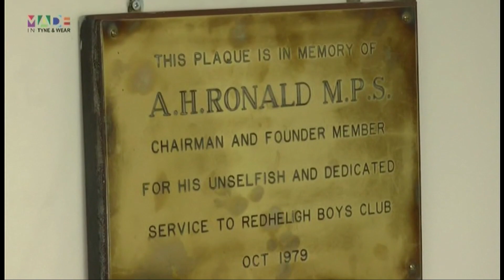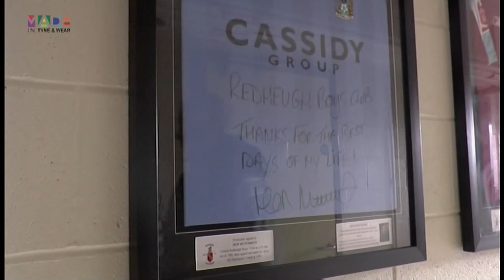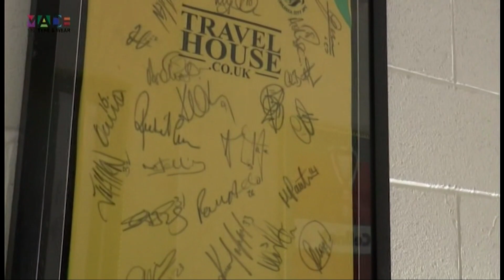The North East Football Show Part 2 2016-17 Season